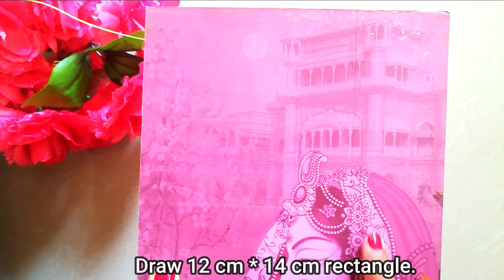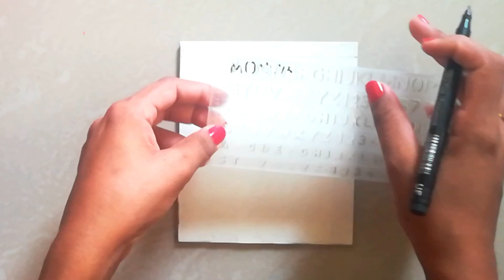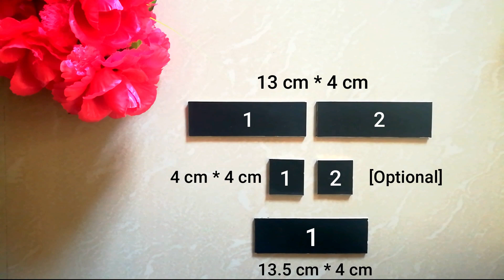DIY || Any Year Calendar || Desk Calendar || Desk and Office Organization || Palak Shah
Hey everyone.! Hope you all are good..! :)
I am sharing you all - How to make Any Year calendar so that you don't need to purchase new calendar every year.!
Let's Begins this 2021 with Any Year Calendar concept for your Office Desk or any other workplace Desk as well as Home if you are doing Work From Home.!
Enjoy Organizing Desk in a New creative way :)

Materials I used for this D.I.Y.:
1) Waste Wedding Invitation Card / Any Cardboard
2) Acrylic Colors
3) Black Marker Pen
4) Color Paper
5) Alphanumeric Stencil / Alphanumeric Stickers
6) Pencil
7) Scale
8) Scissor
9) Glue

- Palak